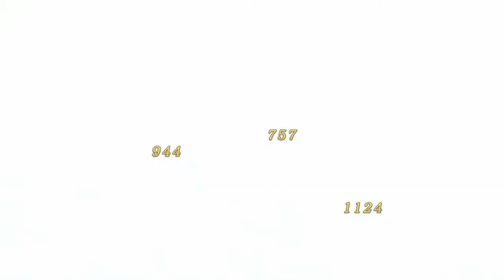Bionis' Leg Unique Monsters - Xenoblade Chronicles Definitive Edition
Armoured Rockwell 4:45
Canyon Valencia 15:10
Clifftop Bayern 9:40
Field Altrich 13:40
Immovable Gonzalez 19:45
Mysterious Barnaby 11:00
Napping Volfen 3:00
Night Cardamon 8:25
Sniper Paramecia 0:00
Territorial Rotbart 17:45
Trainer Harmelon 0:30
Vagrant Alfead 1:15
Violent Andante 2:30
White Eduardo 4:10